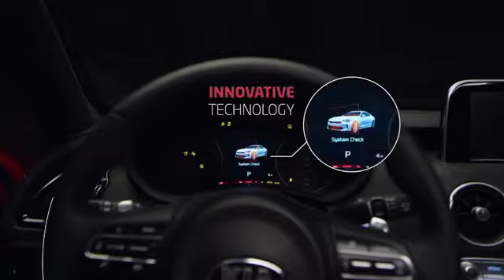2018 Kia Stinger San Bernardino, CA | New Kia Sports Car San Bernardino, CA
Kia is introducing its newest model, the 2018 Kia Stinger. The Stinger is perfect for anyone looking for a new sports car. For more information either visit Valley Kia at the web address above or call for more details.
Looking for a new Kia to suit your needs? Valley Kia located near San Bernardino, CA is the place to go! We have a wide range of new and used Kia’s waiting to be driven today. Our exceptional staff will do anything to assist you in getting in a new Kia as quickly and easily as possible. Give us a chance to provide you with the excellence and efficiency you deserve. Take the trip over from San Bernardino, CA to Valley Kia today and see why they are the best Kia dealer in the area!